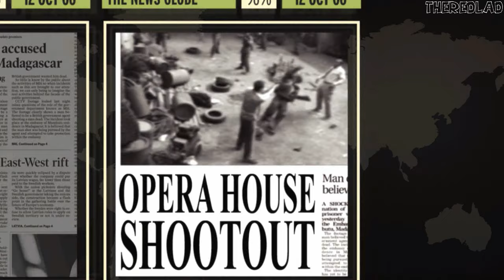James Bond 007: Quantum of Solace (Gameplay) Sink Hole [Mission 4] - No Commentary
James Bond 007: Quantum of Solace
Mission 4 : Sink Hole
[No Commentary]

IGN Review: Put a beautiful beau in a hot sports car, toss in a gorgeous babe for him to boink and then prop up a bunch of would-be henchman to stand in between our hero and his goal and you have the recipe for just about every Bond film in history. Of course, with every movie comes a game of the same name and Quantum of Solace is no different. It takes the Call of Duty 4 engine and wraps it around the James Bond universe with a few new trimmings to try and keep the action feeling as fresh as possible.

It's just a bummer that roughly everything that was added in an effort to keep the game feeling fresh isn't done all that well. They're not bad additions, they just don't meld or work especially well with the rest of the game and therefore come off feeling very forced and artificial.

As you'd expect, Quantum of Solace is played almost entirely from a first-person perspective. The biggest deviation from the COD4 gameplay formula is actually one of the few moments when you'll be removed from Daniel Craig's point of view. Treyarch, figuring that they had a star that most would want to look at, decided to implement a cover system into the standard first-person shooter gameplay of QoS. It works similarly to what we've seen from the likes of Gears of War and others.

Basically any surface can be stuck to by pressing A and you can even dash into a piece of cover by holding the button. The cover system is better than some (Kane & Lynch) but not as functional as others. There were times when I felt like I should be able to crouch behind something in front of me and I couldn't. Only to find out that I was perfectly aligned and it was the cover system screwing me up. It wasn't a massive annoyance, but the few deaths that I was able to chalk up to the faulty cover were a nuisance.

Another problem with the cover system is that the levels are built around the mechanic. That means that the free-flowing way of dispatching enemies from several different angles as was available in COD4 is no longer available. Instead there are too many situations relegated to standard stop and pop gameplay. That's fine if things are bright and flashy with lots of blood and guts, but when you're fighting a bunch of henchmen things can feel a little tired.

Luckily there are moments when things aren't so mundane. When the game tries it does do a good job of delivering intensity and flare but those moments are spaced a bit too far apart. Also trying to keep the action fresh are the levels which stay varied throughout. They're all a little predictable – there's the requisite speeding train and museum levels – but at least you're not running down the same hallways over and over.